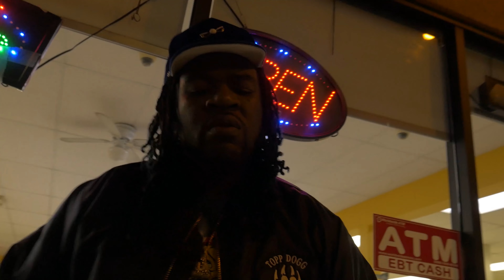Groucho 400 - Legend of Mr.Whiskers (official music video)